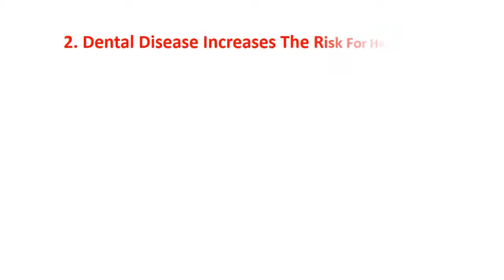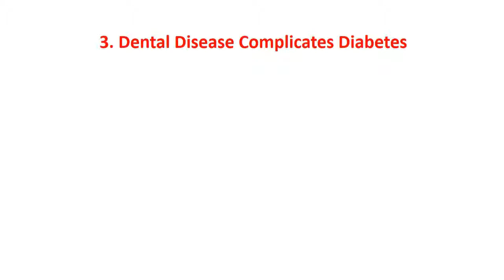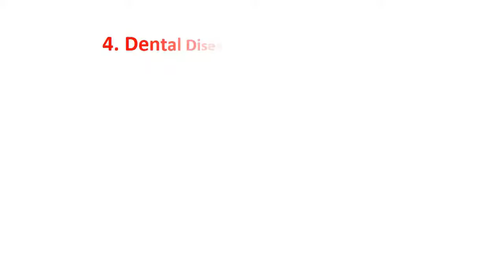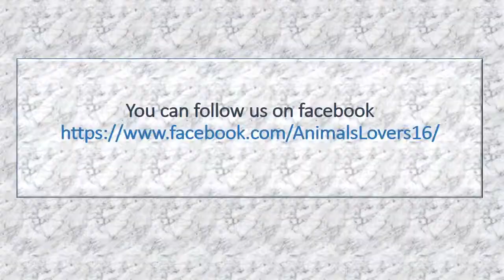Don't neglect your dog's teeth, or this will be the result!!!